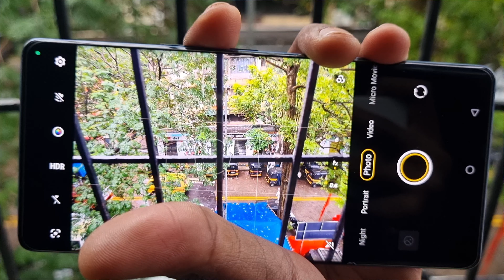Vivo V27 5G Price Drop: Big Billion Days Sale, Best Deals 2023